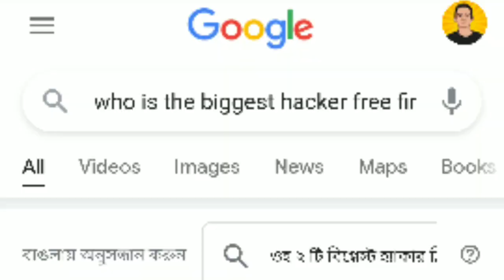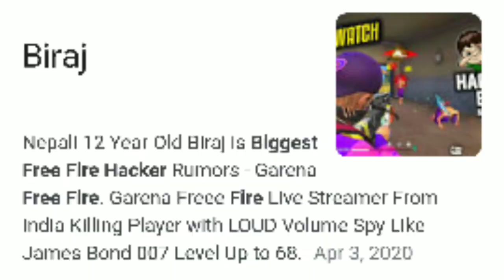ফ্রি ফায়ার এর সবচেয়ে বড় হ্যাকার কে?🤔 Top 5 Unknown Fact About Garena Free Fire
Gameplay cradit: RUOK FF

Facts About Old Free Fire
Top 5 Unknown facts of free fire
Top 5 Mysterious Facts Of Free Fire
Top 5 Intresting facts of free fire
Free Fire er First Thacker ke silo
Who was the First hacker of free fire Mysterious and unknown Facts Of Free Fire
Old free fire facts
2017 Free fire facts

1.Garena Free Fire Indonesia Live
2.Garena Free Fire Brazil Live
3.Garena Free Fire Brasil Live
4.Garena Free Fire India Live
5.Garena Free Fire Singapore Live
6.Garena Free Fire Thailand Live